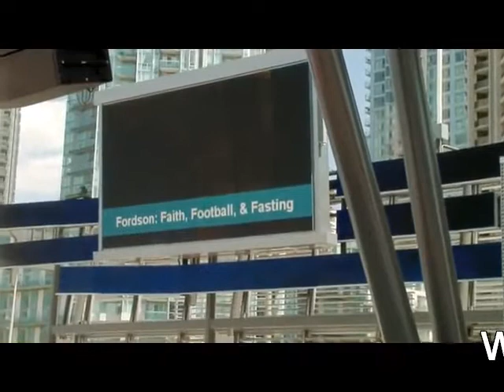Na tera khuda koi aur hai (Najam Sheraz )